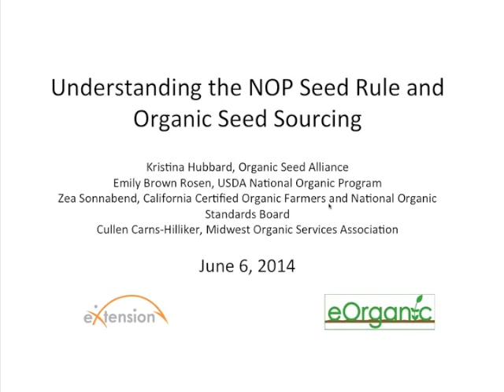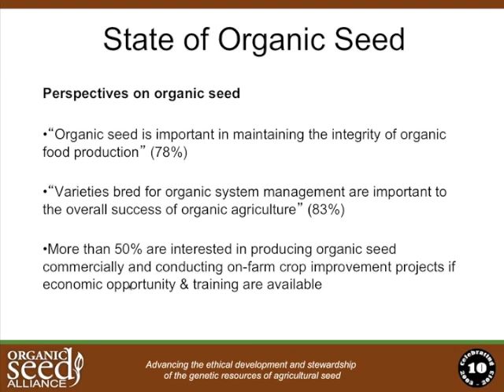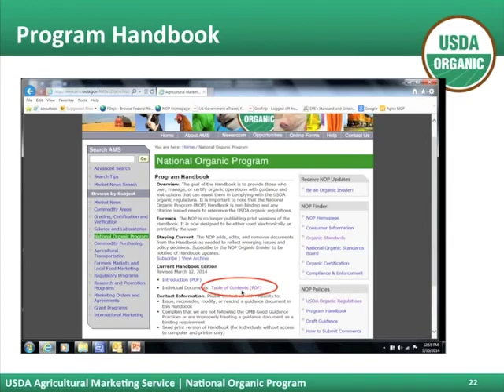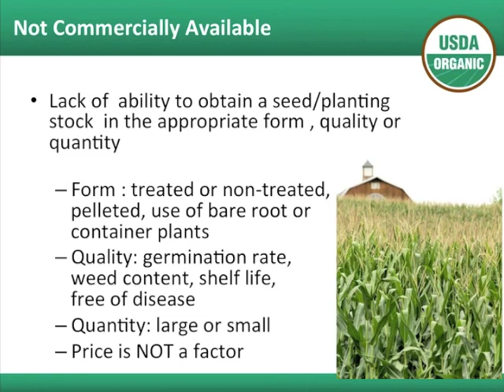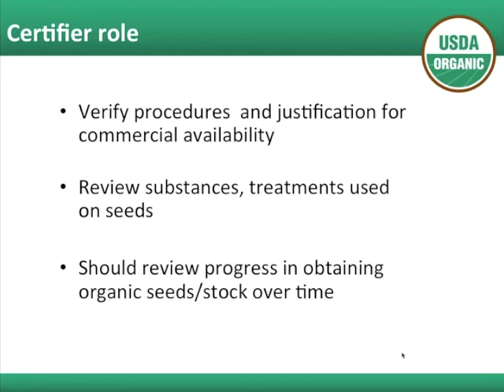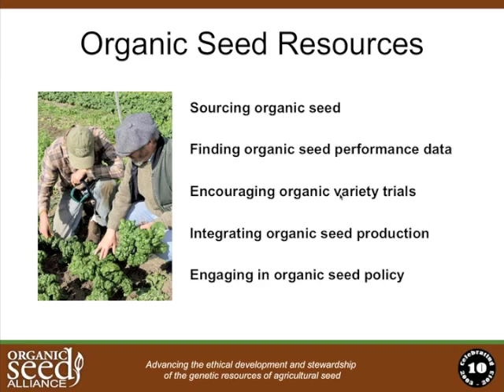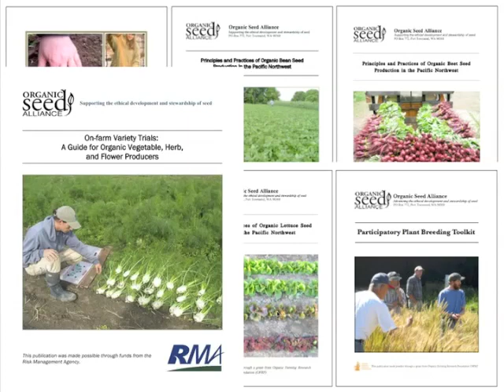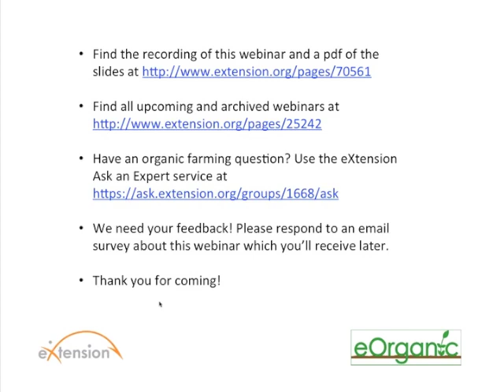Understanding the NOP Seed Rule & Sourcing Organic Seed Webinar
The webinar covers the availability of organic seed, as well as the National Organic Program's 2013 guidance that aimed to clarify the organic seed regulatory requirement. Presenters share their perspectives on challenges in enforcing this requirement, and recommendations for encouraging increased sourcing of organic seed. Finally, participants get introduced to tools and resources that support organic seed sourcing and production. This webinar is supported by a contract from the USDA Agricultural Marketing Service's National Organic Program.

Kristina Hubbard is the director of advocacy and communications for Organic Seed Alliance (OSA), a national organization that delivers research, education, and advocacy that advances the ethical development and stewardship of seed. Her work includes the promotion of policies that expand organic seed systems, and improve the availability, quality, and integrity of organic seed. She's a contributing author to OSA's State of Organic Seed report (2011).

Emily Brown Rosen has been at USDA's National Organic Program in the Standards Division since April 2010, as an agricultural marketing specialist, working on regulations and guidance for organic producers. She has an M.S. from Rutgers University in horticulture, and over 20 years of experience in the organic sector, including as policy director/technical support for Pennsylvania Certified Organic, the Organic Materials Review Institute, and the Northeast Organic Farming Association of NJ.

Zea Sonnabend is an organic farm inspector and materials policy advisor for California Certified Organic Farmers (CCOF) and serves on the National Organic Standards Board (NOSB). She helped write the first certification handbook and materials list for organic farming in California, is a founder of the Organic Materials Review Institute, and has worked for the USDA and NOSB as a contractor to develop the National List. She is a lifetime member of the Seed Savers Exchange, board member of Organic Seed Alliance, and has taught classes in seed saving at the UC Davis Student Farm and at the UCSC Farm and Garden since 1986. She has an M.S. in Plant Breeding from Cornell University.

Cullen Carns-Hilliker is a Certification Specialist at the Midwest Organic Services Association.